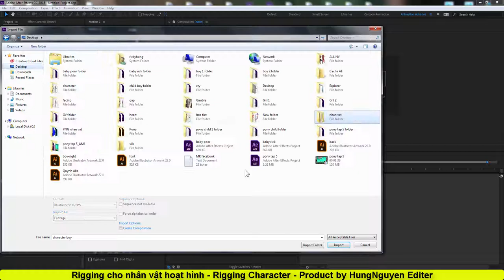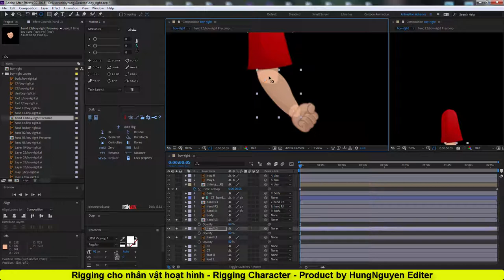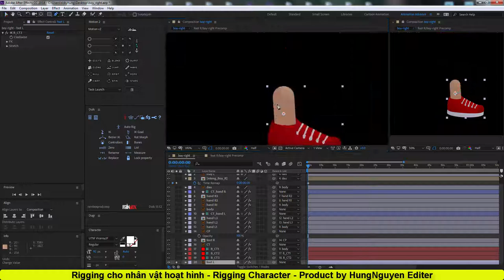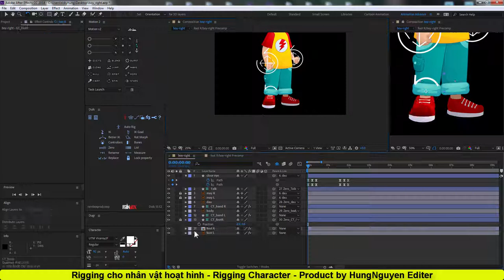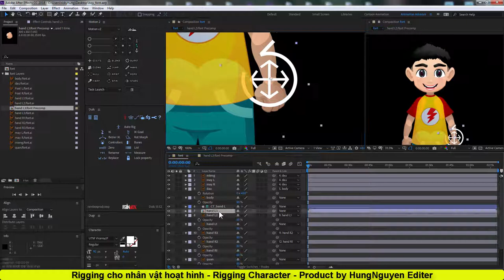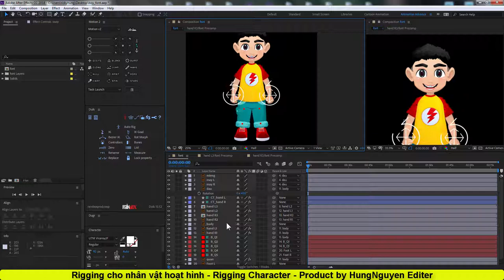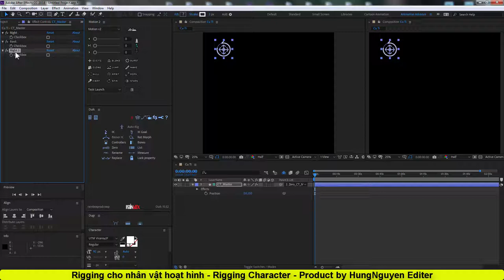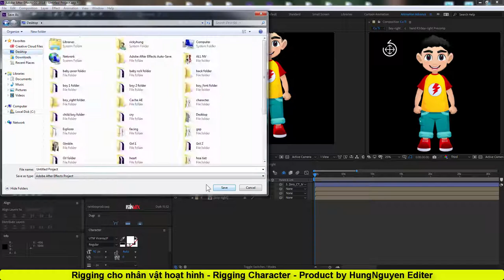[After Effect] Rigging for Character with Affter Effect CC2018